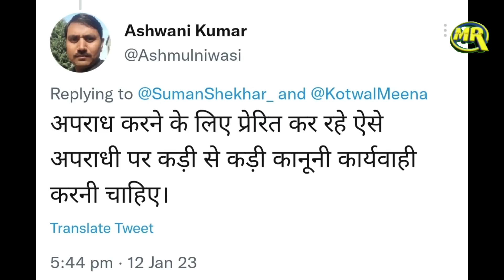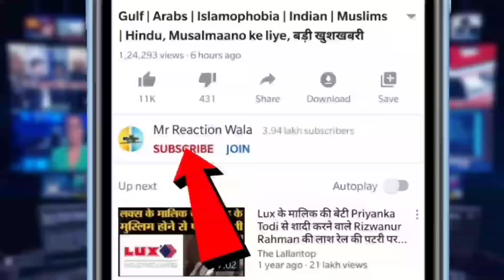SRK Ko Dhamki Dene Wale Paramhans Acharya Ne Education Mantri Ke Liye Rakha 10 Crores Ka Inaam